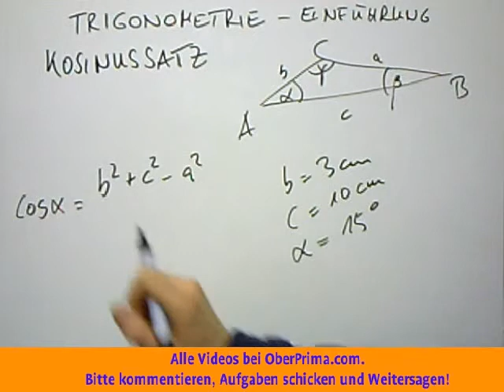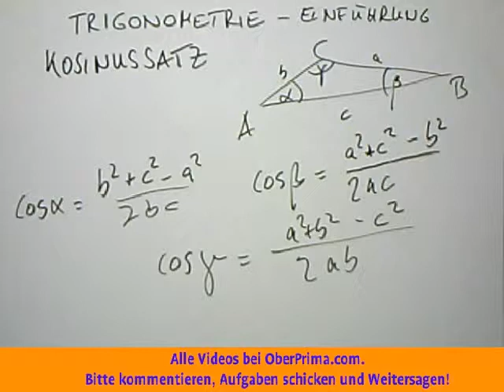Trigonometrie Einführung Kosinussatz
Der Kosinussatz (auch Cosinussatz) ist einer der fundamentalen Lehrsätze der Geometrie und hier dem Gebiet der Trigonometrie zugehörig. Er ist eng verwandt mit dem Satz des Pythagoras.

Für ebene Dreiecke ist der Kosinussatz sehr einfach zu formulieren, für sphärische benötigt er sechs Winkelfunktionen. In beiden Fällen beinhaltet er drei Identitätsgleichungen, welche die Beziehungen zwischen den Längen der Seiten von Dreiecken und den Kosinuswerten ihrer Winkel darstellen.